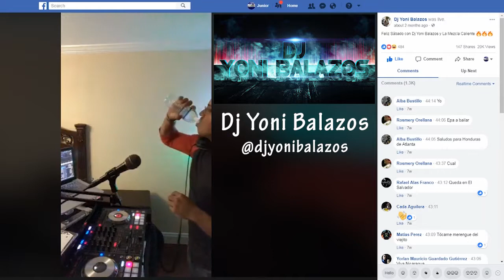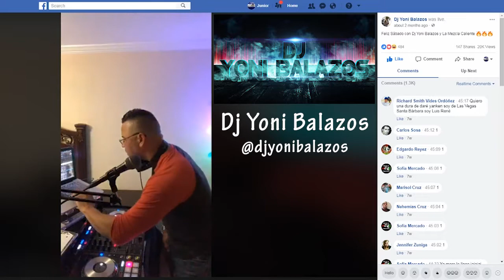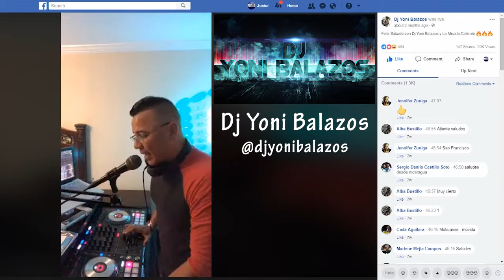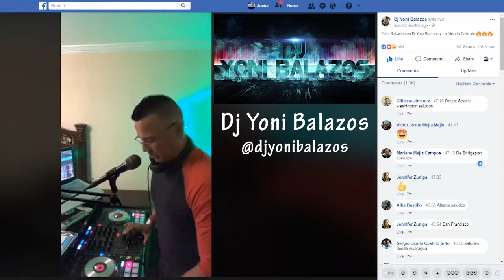Cuarentona - DJ Yoni Balazos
Junior MC Chu Noo!!!

SGP Productions, Junior MC, MC Tyson, Taytan, Cevil Hdez, Sensei, Laboratorio713